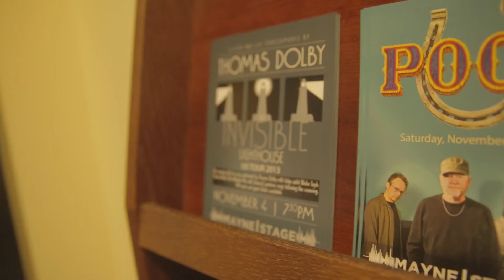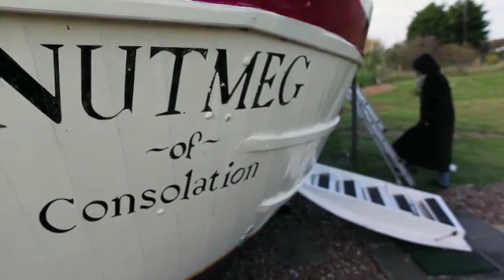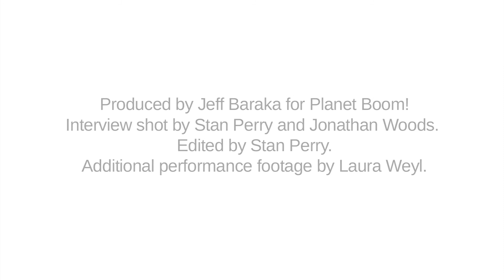Jeff Baraka x Thomas Dolby part 3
Jeff Baraka interviews Thomas Dolby about his career and latest project.